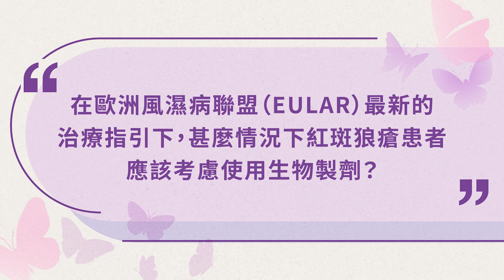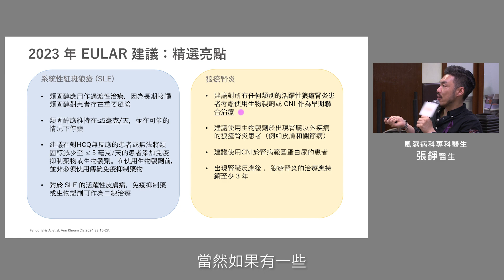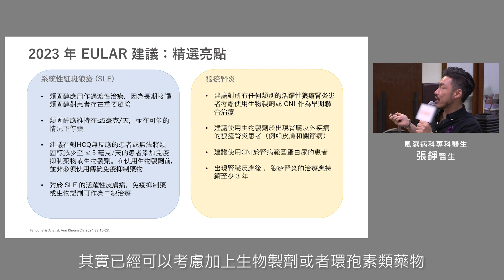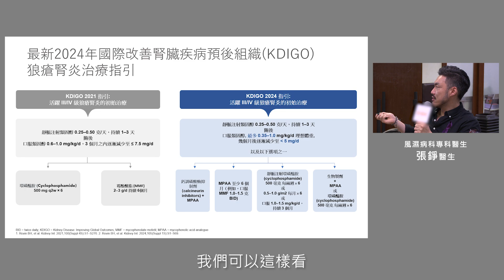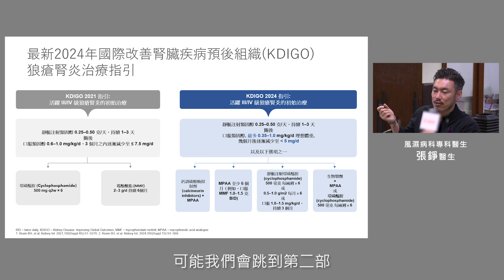紅斑狼瘡症最新治療方向（第一集）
香港罕見疾病聯盟（罕盟）與 樂晞會 和 My Lupus Diary 於2024年6月1日合辦了一個以紅班狼瘡治療資訊為主題的病友教育講座，由風濕科專科 張錚醫生主講。為了讓更多病友了解到相關資訊，我們將講座部分精彩內容剪輯成三集短片，當中包括病友的常見問題，例如最新的治療指引、低劑量類固醇的副作用及生物製劑的使用等。

第一集：介紹在最新的紅班狼瘡治療指引下，甚麼情況紅斑狼瘡患者應該考慮用生物製劑，以及狼瘡腎炎的治療方法。

如欲了解更多關於類固醇的應用和使用生物製劑的常見問題，敬請留意第二集（2024年8月21日）和第三集（2024年8月28日）的發佈。